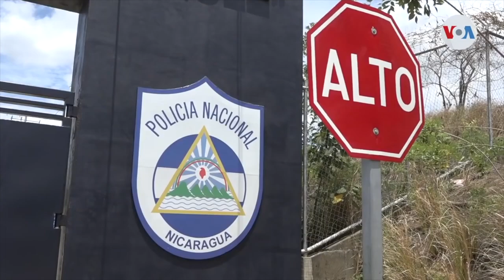Autorizan visita a reos políticos, aislados en «El Chipote». Gestión de Ortega con baja calificación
Los presos políticos de «El Nuevo Chipote» recibieron la novena visita familiar en un año de encierro. Berta Valle demanda el ingreso de una Biblia para su esposo Félix Maradiaga. Además, Daniel Ortega recibe 37% de aprobación, según encuesta de CID Gallup. Conversamos al respecto con el abogado Juan Diego Barberena, integrante de la UNAB.